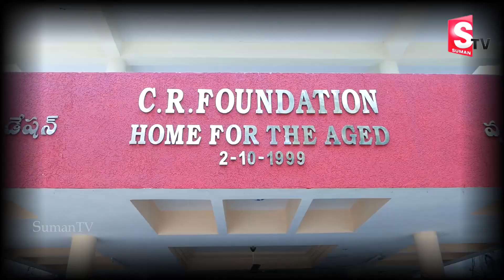Old Parents Heart Touching Emotional Words || Old Age Home || C R Foundation || SumanTV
Watch☺Old Parents Heart Touching Emotional Words || Old Age Home || C R Foundation || SumanTV